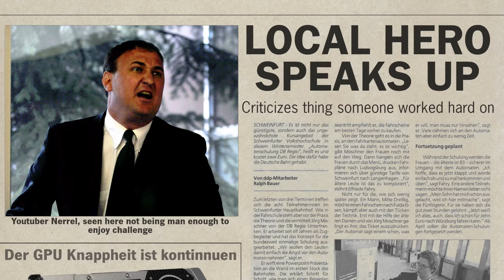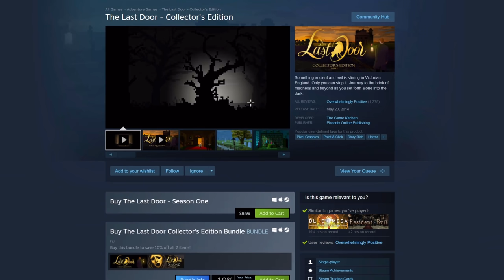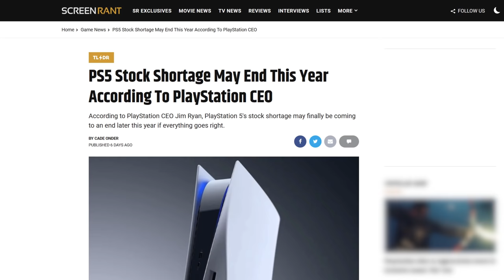Metroidvania Mega-Review pt. 3: Deedlit in Wonder Labyrinth, Gato Roboto, A.R.N.F., and Blasphemous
The third in a running series of bulk Metroidvania reviews (all played on Steam this time).  The word of the day is "genre," so scream real loud every time you hear it!

0:00 Deedlit in Wonder Labyrinth
4:01 Gato Roboto
6:25 A Robot Named Fight
13:18 Blasphemous